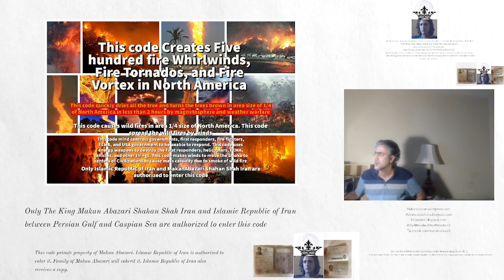Magnetosphere to make trees Brown and Wild Fire 1/4 size of Continent of North America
Everything private property of Makan Abazari ShahanShah Iran. Review the document of ownership in thie link. It is document and code.